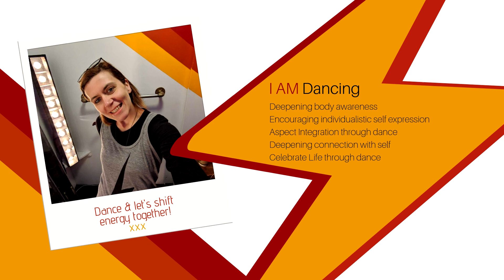Anger & Self Suppression & Stuck Aspect Dance / Aurora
For all those dancers out there who are tired of their self sabotage, stuck or self suppression aspects, who are ready to just shake those aspects out for good, to claim back your voice and self worth...this is your song. Rock it! Express like if there are no limits to who you are.

Remember it's about your own individual self expression, not about a choreography. Include all feelings like anger and any other stuck aspects that you might want to include in the dance and make it your song. DANCE BIG AND BOLD!